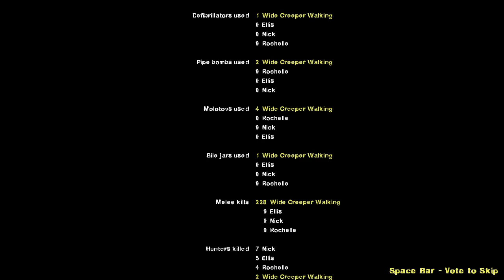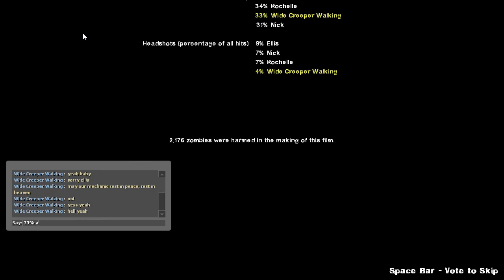Left 4 Dead 2 Dark Carnival Campaign; Rest in Peace Ellis, may he be remembered. We had lots of fun!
If you enjoyed the video, I absolutely want you to do these six things so that I will be able to show some love and in return I will be able to grow on YouTube and also on many other platforms too!

This shows me that you like my content and wish to be a regular viewer to my channel. Third, you must also drop a like on this video so that it can reach a wider audience. Fourth, you should absolutely drop down a comment which can be your thoughts on the overall video, or something random. It doesn't really matter if it's appropriate like no nasty, discriminatory, bigatory, or sus comments, thank you. This allows me to reach a broader audience as well. And lastly, check the "About Me" section of my channel and never ever forget to check out my Discord Server!

I would absolutely and greatly appreciate it if you did all of these six things I want you to do. It can really help you and I out in the long run!